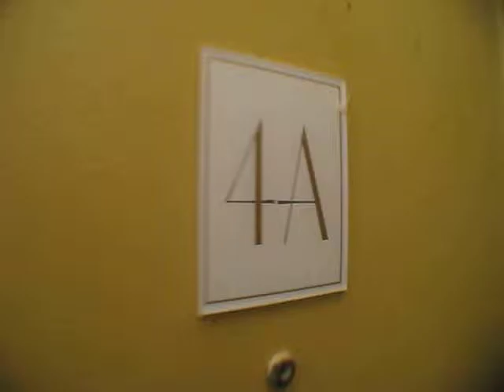Renovated and Cozy Studio for rent in Astoria , NY 11106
34th St and 35th Ave
Astoria
Studio /1Bath
4th Floor, elevator available